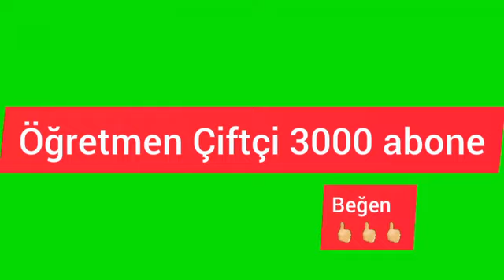holder ile fındık bahçesi sulanır mi.soru cevap .findikta sulama..profesör Tahsin Toknaz.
@AntalyaTarimOnline   da yayınlanan eğitimden bir bölüm. .

diğer bölümleri de kanalımız da paylaşacağız